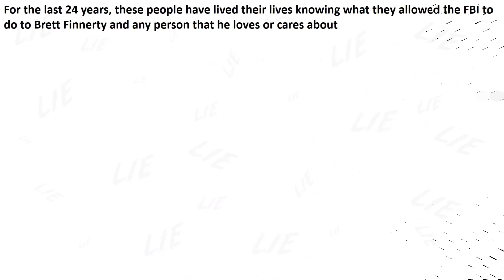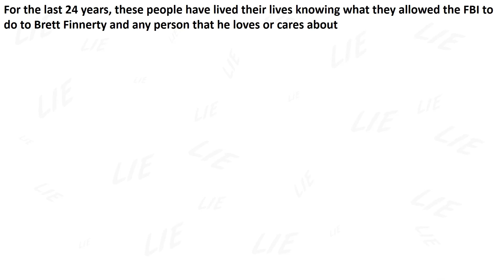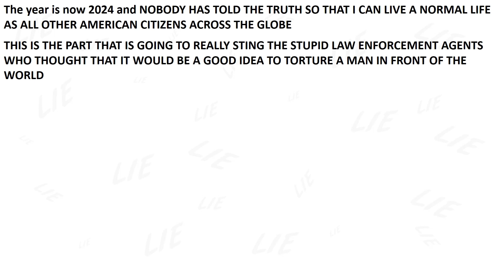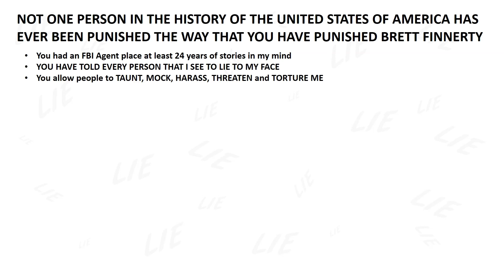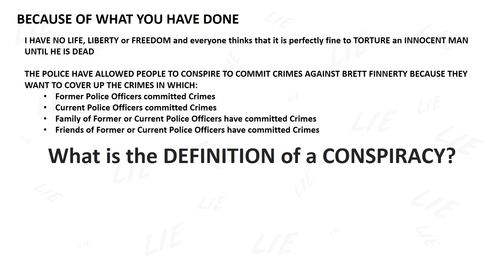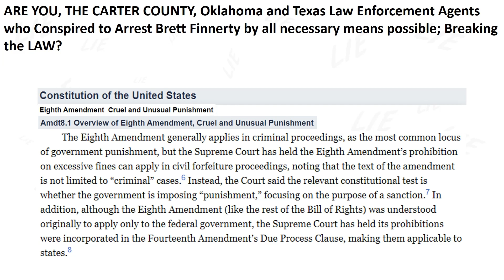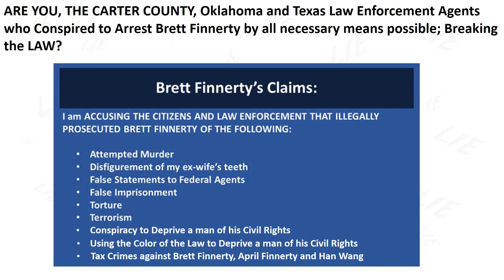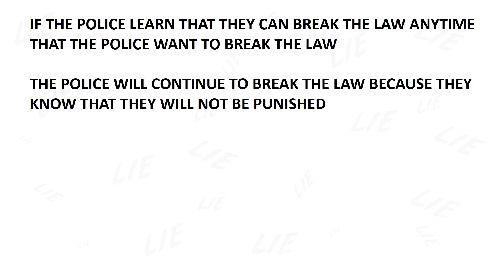1012 Are you going to CONTINUE TO LIE TO MY FACE with the TRUTH IN YOUR FACE?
Today is Memorial Day (May 27, 2024) and you are out at the lake celebrating again

Another year has gone by while you CONTINUE TO LIE and PRETEND that you DO NOT KNOW WHAT I AM TALKING ABOUT

Just remember that America is supposed to be a Country with LAWS